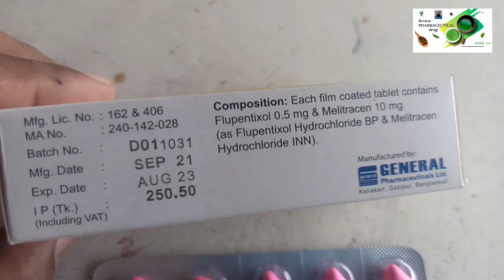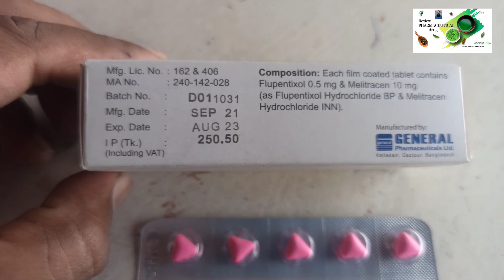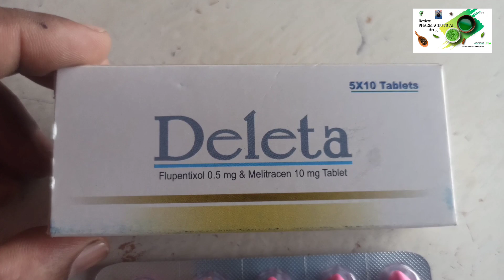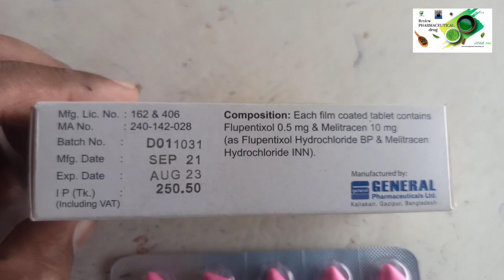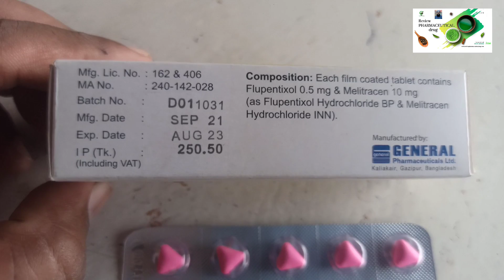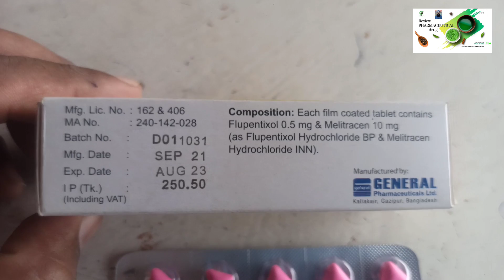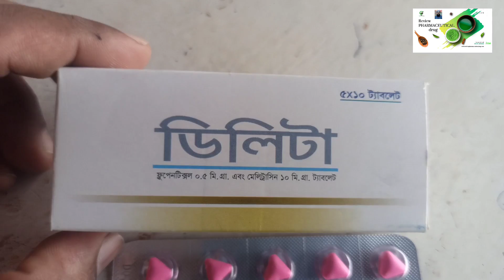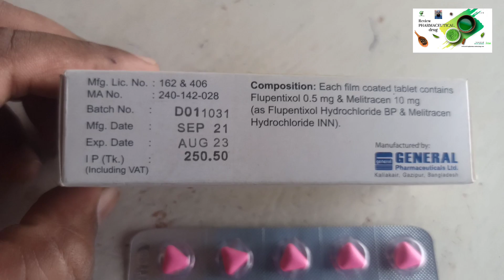Deleta | ডিলিটা | মাথা ব্যথা,ঘুম আসেনা,হতাশা,দুশ্চিন্তা